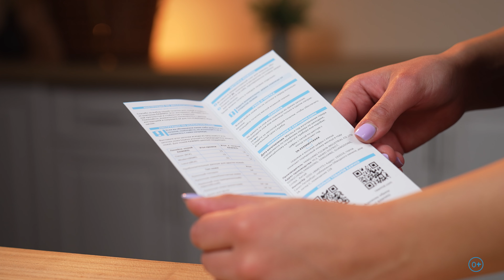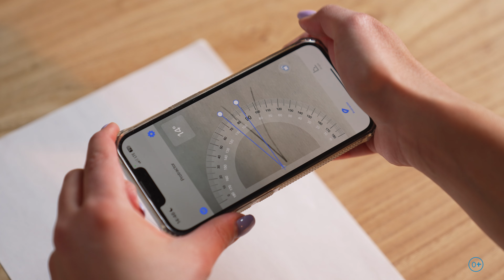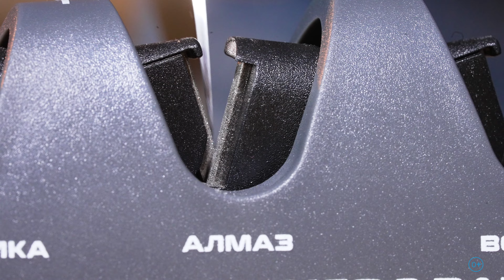Как пользоваться точилкой для ножей с регулируемым углом заточки RAWMID RAS-03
В этом видео мы расскажем и покажем, как правильно пользоваться точилкой для ножей. А показывать будем на примере точилки для ножей и ножниц с регулируемым углом заточки RAWMID RAS-03.

Следите за регулярным обновлением  рецептов и идей, как улучшить жизнь с помощью техники RAWMID.

Мы осуществляем быструю доставку по России, Казахстану и странам СНГ.